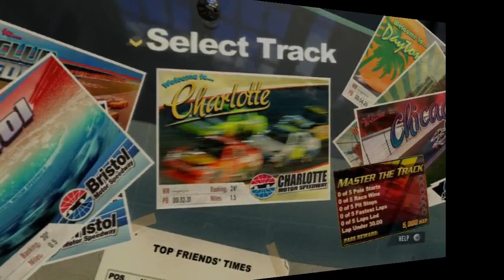Nascar 2011 gameplay Ryan Truex at Charlotte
Possible blowover at around the 7:20 mark. i edited out some of the race, as it went on too long for Youboob.
cheers